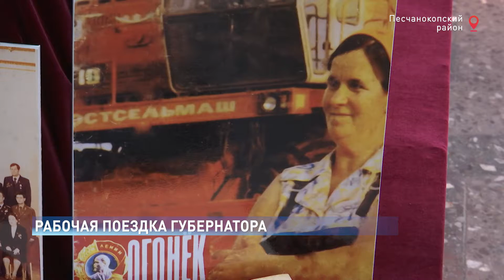Орден «За заслуги перед Ростовской областью» вручил губернатор Герою Соцтруда